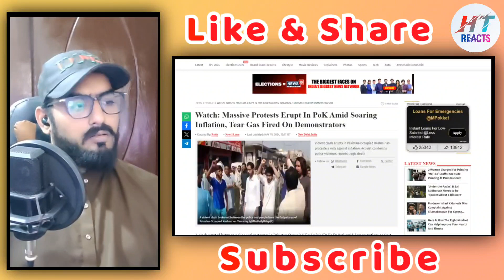Pakistani Reaction on Pok me tiranga lehrata dekh pak media me bawaal | HT Reacts